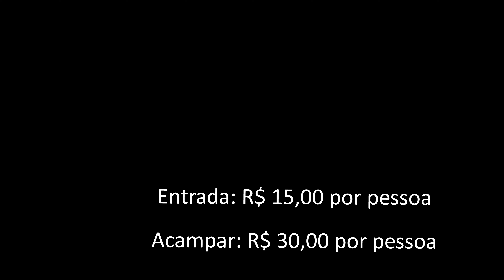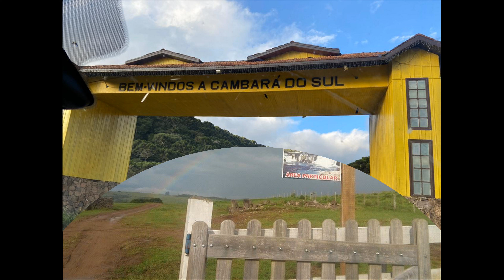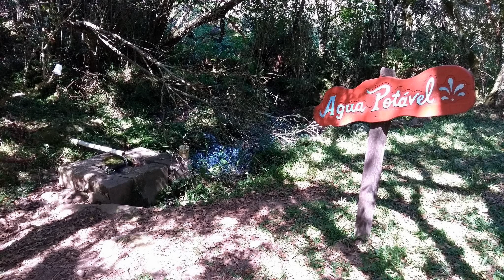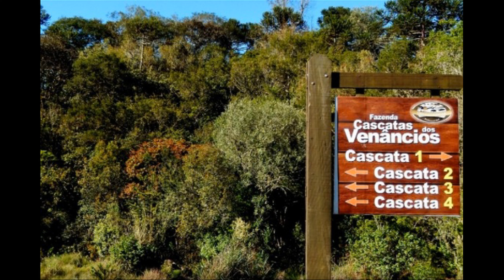Cascata dos Venâncios - Jaquirana/RS